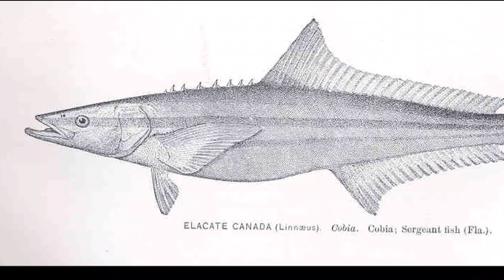Facts: The Cobia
Quick facts about this strong and shark-like fish! The cobia (Rachycentron canadum, crabeater, black kingfish, lemon fish, ling, sergeant fish). Cobia facts!

Early Stages of Atlantic Fishes: An Identification Guide for the Western Central North Atlantic, Two Volume Set. Singapore, Taylor & Francis, 2005.
Hugh McCormick Smith / Public domain
Jorge Alarcon or Dr. Daniel Benetti / Public domain